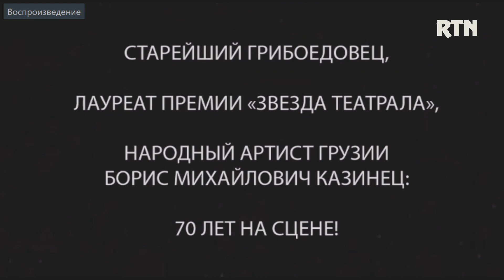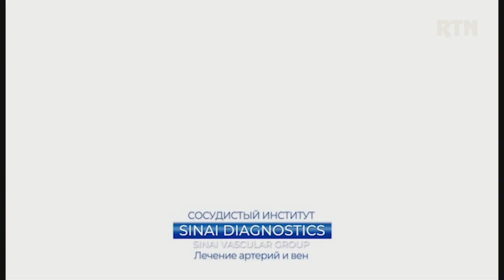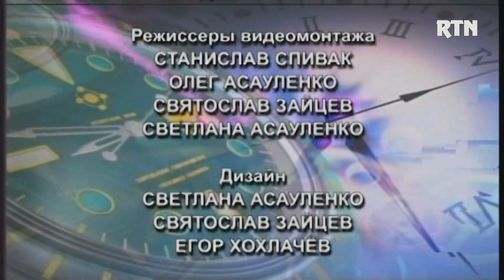KONTAKT 2023 07 03